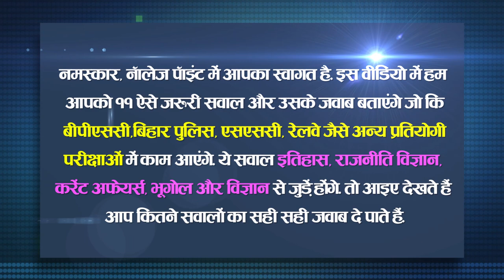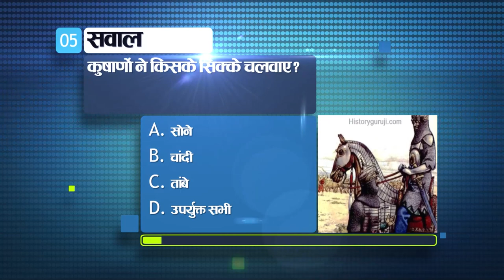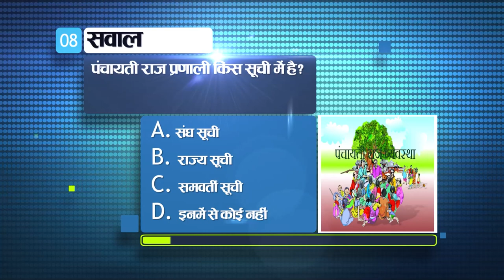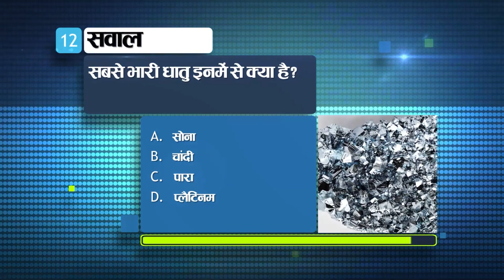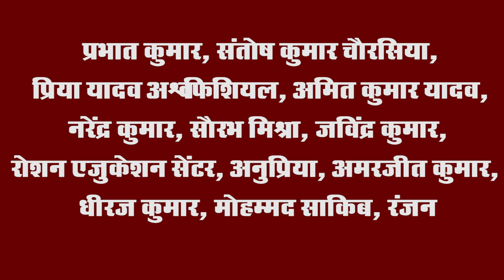Get Today General Knowledge for other competitive examinations like BPSC,BiharPolice,Daroga and SSC.